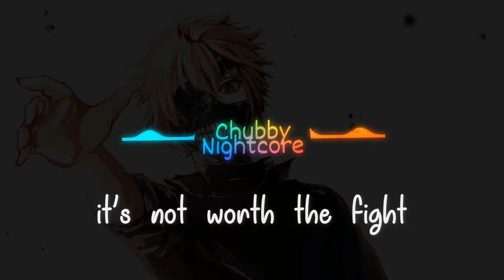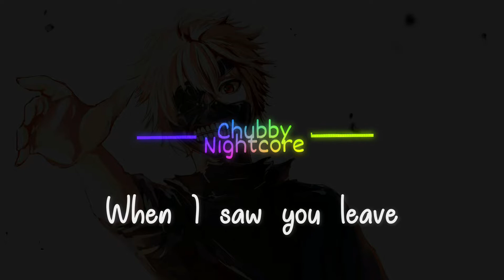Nightcore - Blinded [Duumu] (lyrics)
🎶Song info:

Song: Blinded
Artist: Duumu
Album: Talk!
Released: 2019
Genre: Electronic

ღ ღ
🎨Artwork

ღ ღ
🎵Lyrics© -

[Verse 1]
Your vacant eyes peering into the soft blue light
This unfamiliar glare, it blocks me out, I'm blinded
Despite of my efforts to keep you satisfied
I seem to be losing you, it’s not worth the fight

[Chorus]
So I speak up
I scream into the void
I reach for a hand to guide me through the shifting land below
I'm running up
I feel the cold embrace of dust, we rise, and dust we part

[Verse 2]
I hear my voice
Speak through the walls of stone
When I saw you leave
I felt you go
I saw a spot of light
Blinding from a distance
No more resisting it

ღ ღ

ღ ღ
✅Support me❤
ღ ღ

❤️Thnxs a lot for watching ❤️

ღ ღ
🔒Copyright / Licensing
If the Artist/Owner of this song, does not want/allow the use of his/her song in my video, and wants me to remove this song, then pls inform me about that in my email - 📧
I will see it and take necessary actions as soon as I can.
ღ ღ